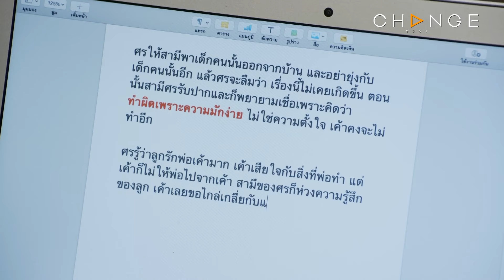Club Friday The Series 11 ตอน รักมักง่าย EP.2 [2/5] | CHANGE2561